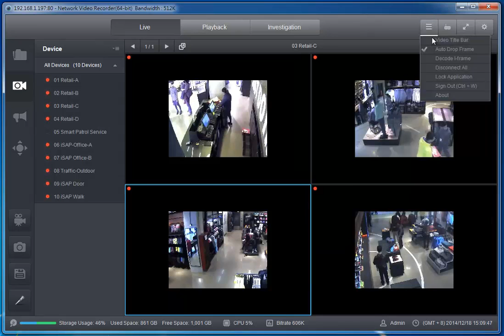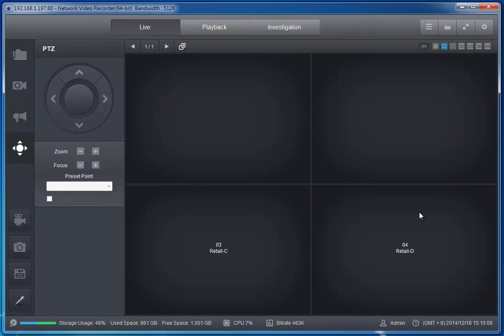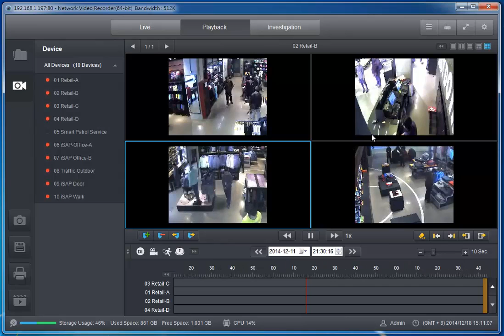TSOLUTIONS : Dynamic Bandwidth Management on the 3TSmart NVR Software VIVOTEK